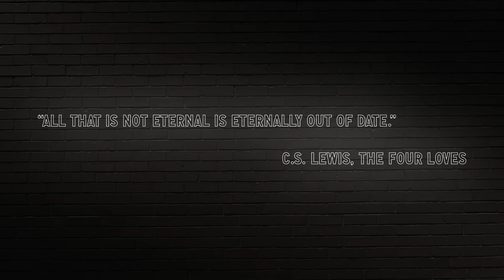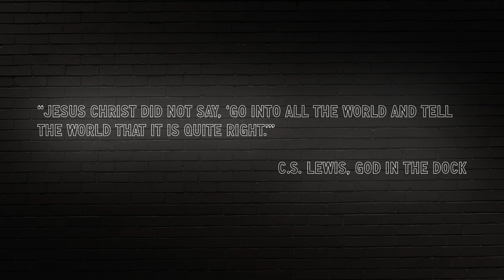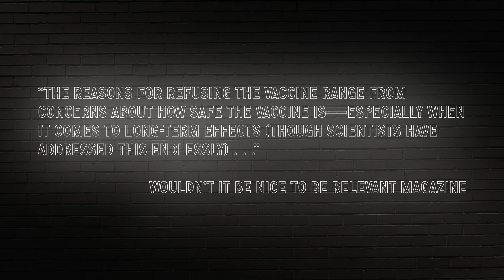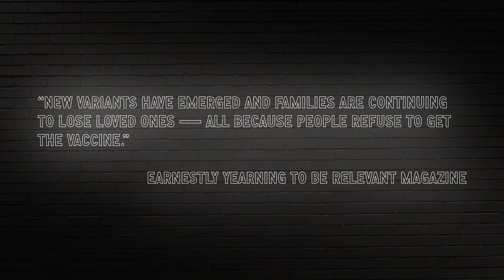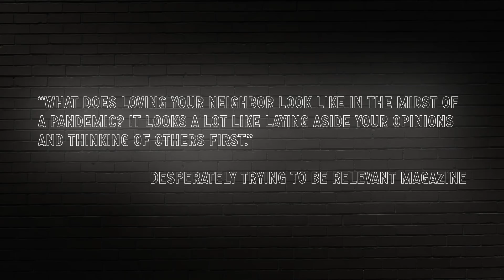The Mandatorians | Doug Wilson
In this episode of Blog & Mablog, Pastor Doug Wilson suggests a new name for our keepers and controllers.

Enjoying this episode? Check out Doug's book, "Gashmu Saith It: How to Build Christian Communities That Save the World."